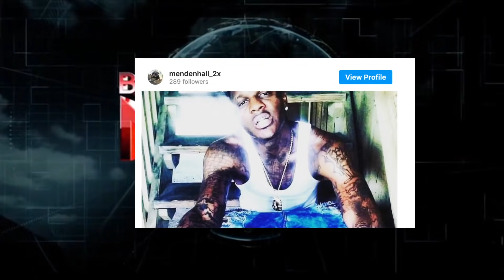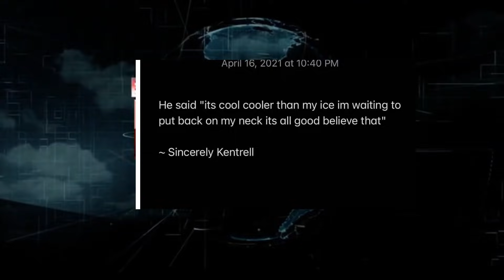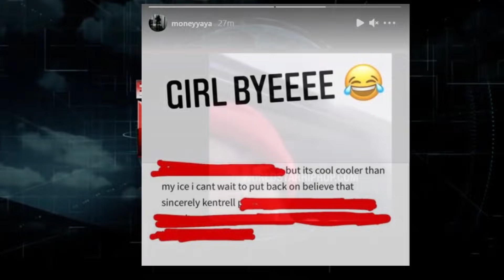Mendenhall 2x Passes, Kevin Samuels Saweetie? Fake Gangsta Cry Calls Cops, NBA Youngboy Gucci Mane?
Mendenhall 2x Passes, Kevin Samuels Saweetie? Fake Gangsta Cried Calls Cops, NBA Youngboy Gucci Mane?